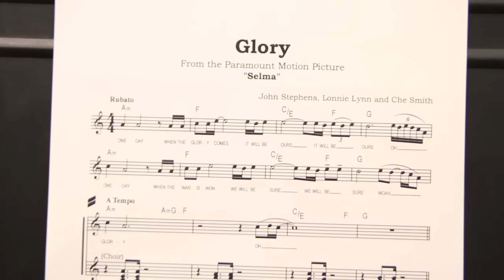Randy Spendlove (Paramount) w/ Diane Warren, Steve Perry & More | ETM-LA Shining Star Honoree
We were proud to honor Paramount Pictures' President of Worldwide Music and Publishing Randy Spendlove at our 10th Anniversary Benefit featuring Eric McCormack, En Vogue, Common, Michelle Branch, Johnny Rzeznik, Black Rebel Motorcycle Club, and more! Randy Spendlove is a longtime champion of music in schools and shares his passion for music and music education. The Shining Star Award is given each year to those whose contributions through music have changed our lives.

Education Through Music-Los Angeles partners with low-income area schools to provide music education for every child as part of the core curriculum.